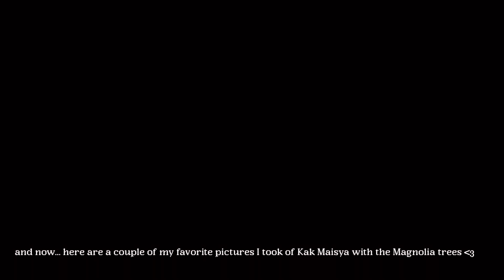welcoming spring at schloss benrath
shot on iPhone X, Canon EOS M3, DJI Osmo Pocket 2